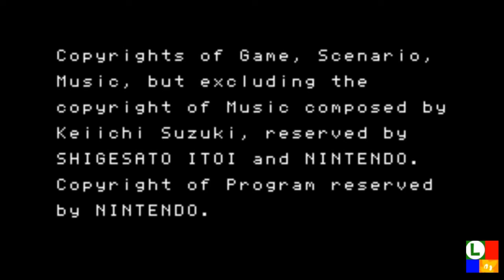Mother [Blind] (21) - Adieu, pseudo Grand Oncle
Dernière vidéo sur Mother où le groupe se bat contre le grand oncle de Ninten et se batttent à la "Naheulbeuk".